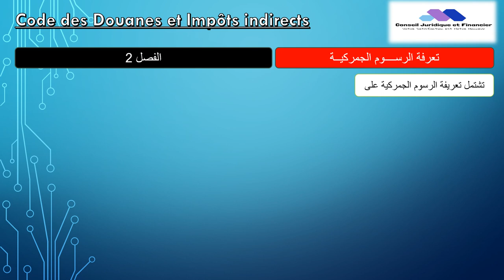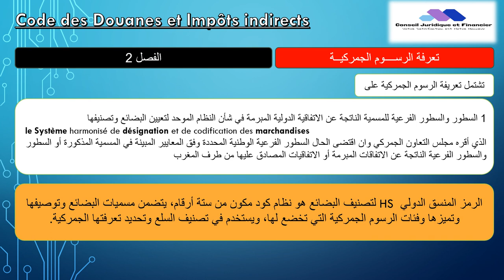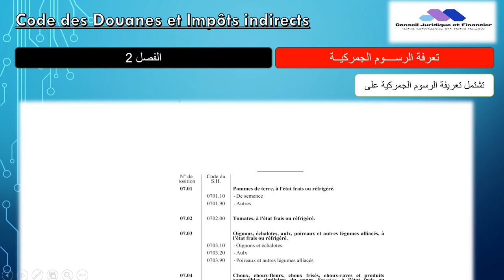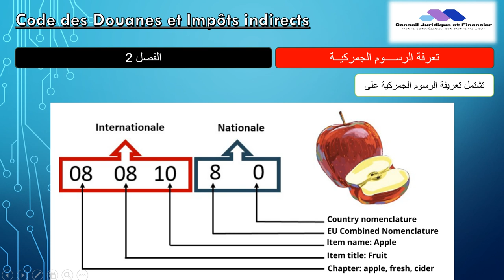Code des Douanes et Impôts indirects ( HS CODIFICATION تعرفة الرســــوم الجمركيــة) مدونة الجمارك